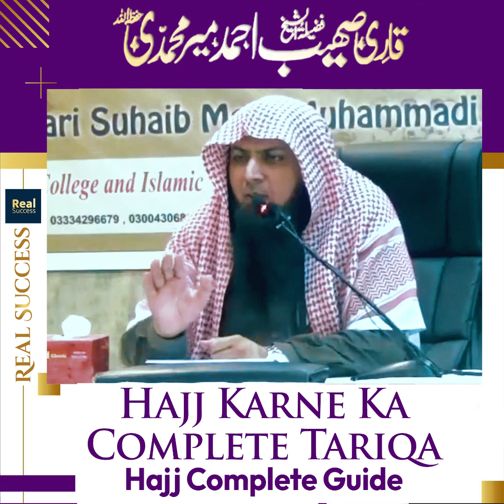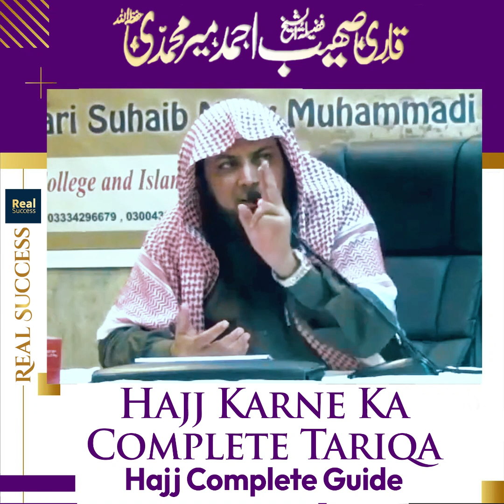Hajj Karne Ka Mukmal (Complete) Tariqa | حج کا مکمل طریقہ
اگر آپ وضو کر کے سو جائیں گے تو فرشتہ رات بھر آپ کے لیے دعا کرے گا۔
हज करने का मुकमल (कम्पलीट) तरीक़ा हज कम्पलीट गाइड